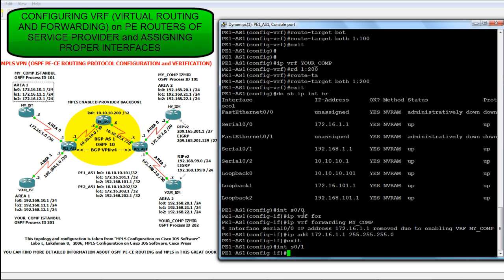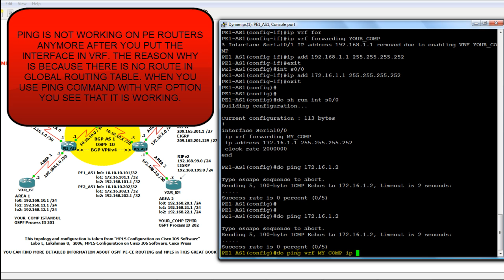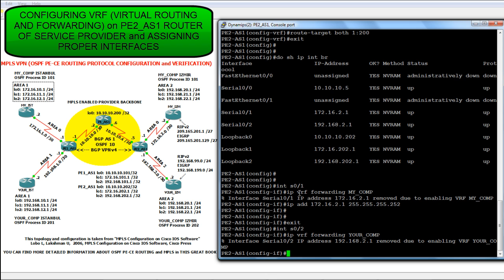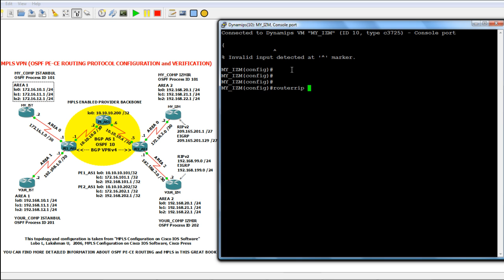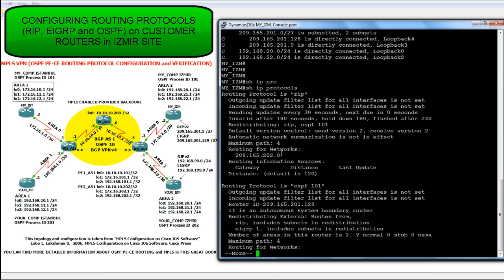GNS Topology: MPLS VPN OSPF PE-CE Routing Configuration Part 2 of 4